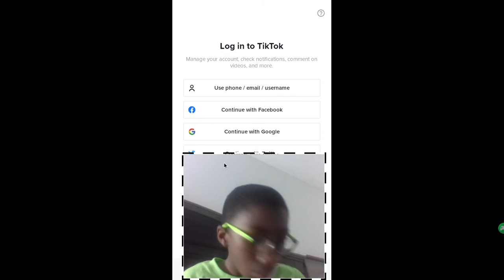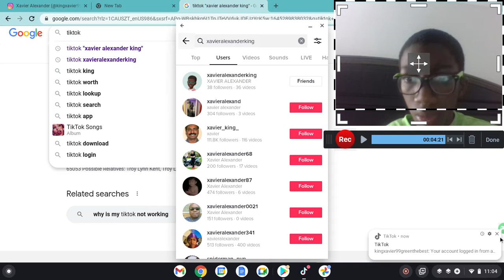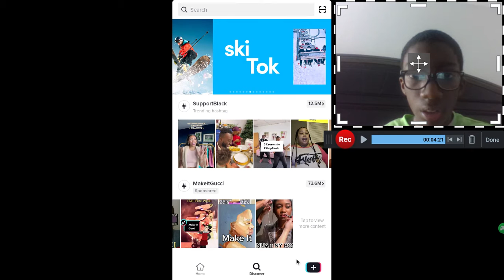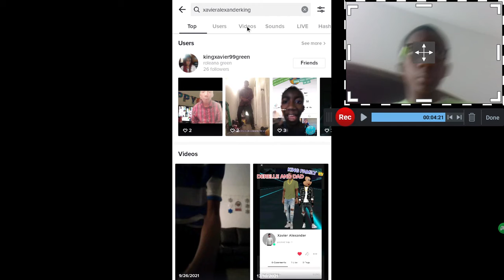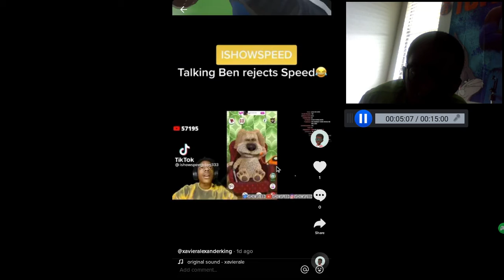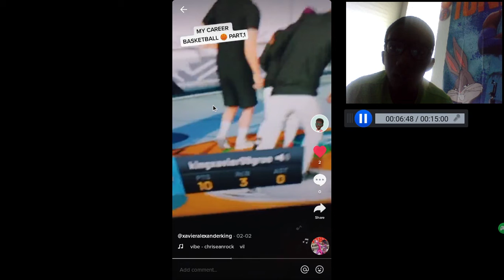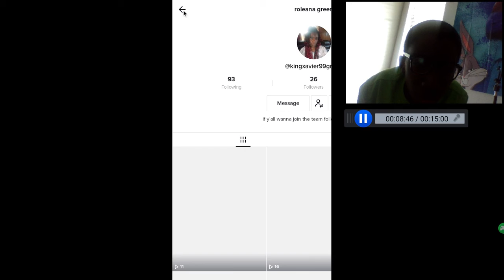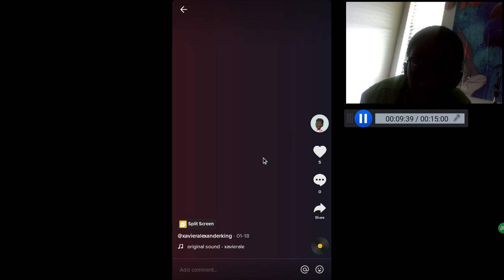Reacting to my tiktok videos